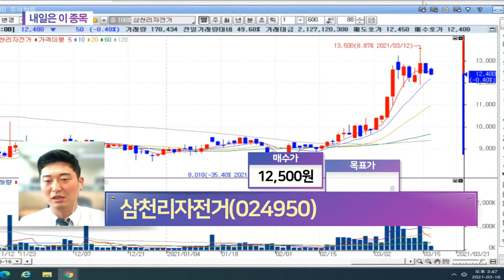삼천리자전거(024950)... 전기자전거 등 새로운 매출 기대_내일은 이 종목 (20210316)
삼천리자전거(024950)
- 국내 1위 자전거 제조ㆍ판매
- 야외활동 확대 수혜
- 전기자전거 등 새로운 매출 기대
- 2021년 사상 최대 실적 전망